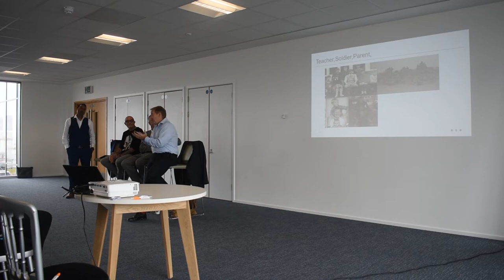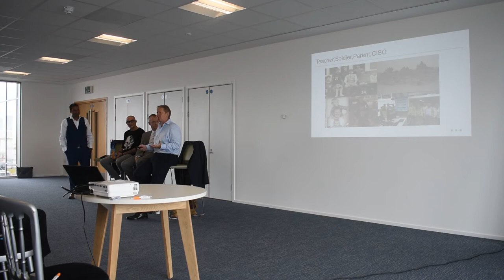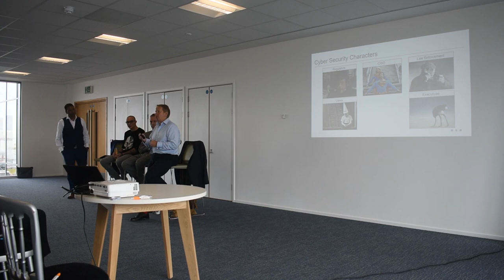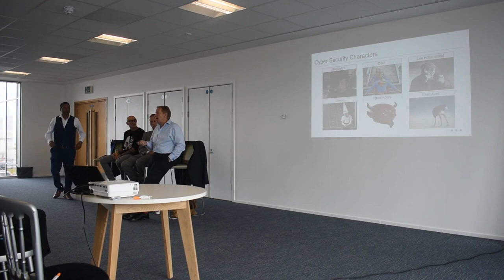TechForce- Talk by Malcom Norman, CISO of Wood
Malcolm Norman CISO of Wood spoke about how he got into cybersecurity at our last event at Balmoral Hub. Malcolm worked in the British Army, in places like Afghanistan, but he was also a teacher before getting into corporate security and subsequently cybersecurity. Teaching was his best preparation for becoming a CISO. ''Educating, training and developing awareness is more important than deep technology and firewalls''. That's why at the Techforce we provide training and education to your workforce 👍